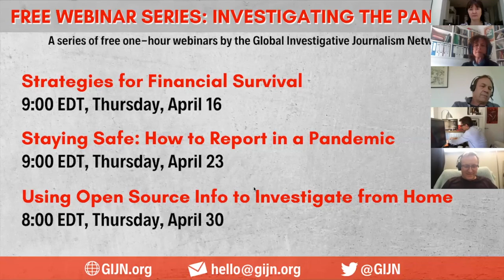Collaborating on Documentary Production During COVID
How to Pitch Your Long-form Video COVID-19 Story to Major Broadcasters

In this third GIJN Webinar in our Investigating the Pandemic series, Collaborating on Long-Form and Documentary TV & Video, we bring you a stellar cast of television news executives and commissioning editors from RTS in Switzerland, Premières Lignes in France, BBC Global News, and BBC Arabic and BBC Africa, PBS Frontline in the United States, and from Canada’s CBC — to launch a collaborative platform to support long form television investigations into COVID-19.

GIJN has designed a simple but secure form to enable ongoing sharing of investigative television projects and relevant contacts. So if you are developing an idea or making a half hour or longer investigative television program, and want to find a co-producer, commissioning editor or program head, please fill in this form

GIJN will pass on your pitch to the participating TV commissioners and producers featured in this webinar.

More COVID-19 resources, including ideas for investigations, and data journalism on the coronavirus,

Read more on the GIJN resource page, Investigative Journalism: Defining the Craft